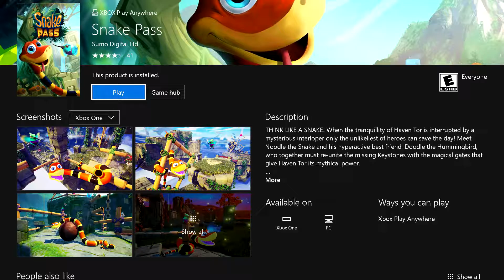BEST GAME EVER 10/10 IGN - Snake Pass